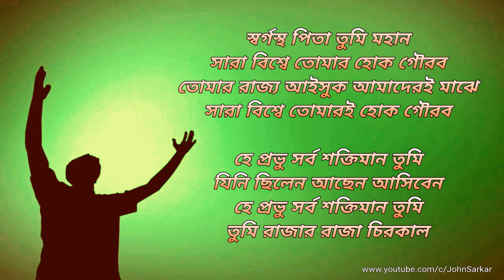Shorgostho Pita Tumi Mohan স্বর্গস্থ পিতা তুমি মহান | Bengali Worship Song | Lyrics | Chords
English: Blessed be the Lord God Almighty by Kelly Willard
Translation: Unknown
Cover by John Sarkar
Lyrics and Chords:

B                                    E
Shorgostho Pita Tumi Mohan
         F#                                  B
Sara Bisshe Tomar Hok Gourab
B                                                E
Tomar Rajjo Aishuk Amaderi Majhe
         F#                                    B
Sara Bisshe Tomari Hok Gourab

B                                    F#         E
He Prabhu Sharbo Shaktiman Tumi
        F#                          B
Jini Chilen Achen Ashiben
B                                       F#         E
          F#                       B
Tumi Rajar Raja Chirokal